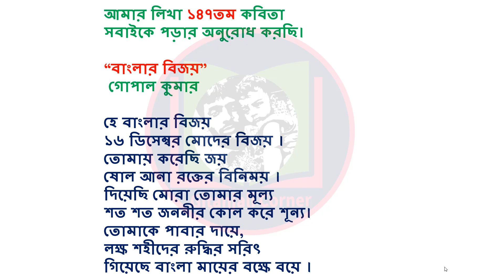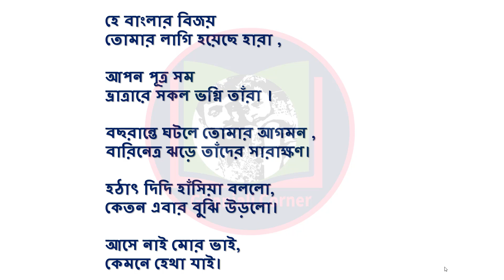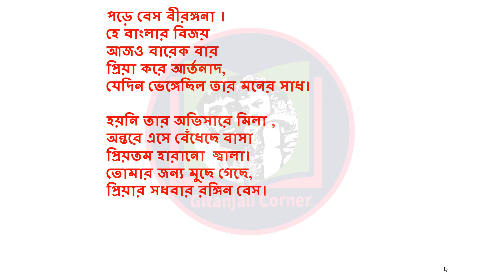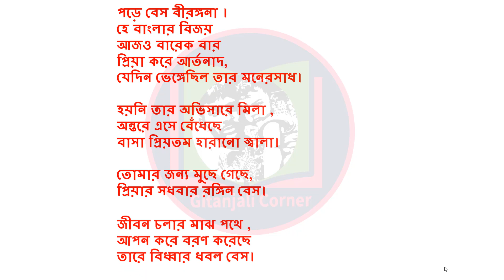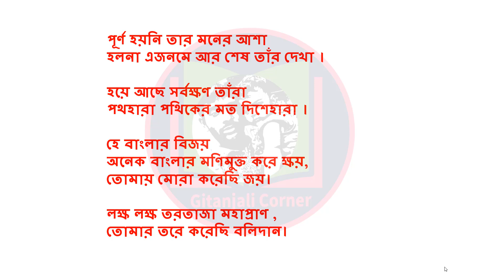Bijoy diboser kobita | বিজয় দিবসের কবিতা | Bijoy dibos kobita | বিজয় দিবসের ছড়া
vBijoy diboser kobita | বিজয় দিবসের কবিতা | Bijoy dibos kobita | বিজয় দিবসের ছড়া | বিজয় দিবস কবিতা